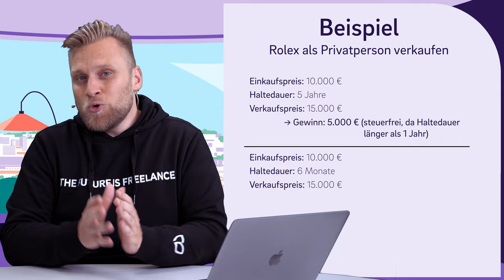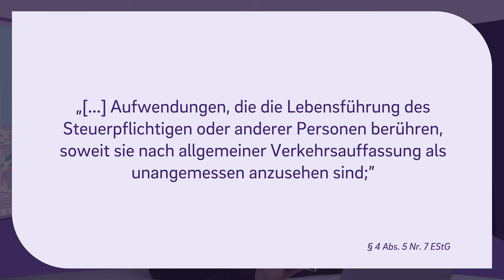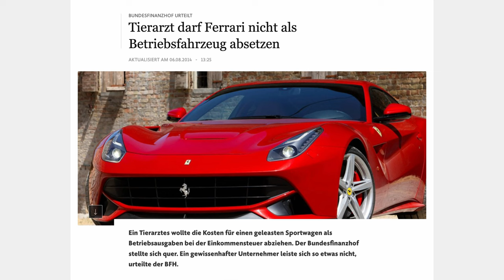Rolex von der Steuer absetzen - Steuertipp | Ist das wirklich möglich? | Luxusartikel absetzen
▬ Mehr Informationen ▬▬▬▬▬▬▬▬▬▬▬▬▬▬▬▬

Rolex von der Steuer absetzen
Auf Social Media Plattformen geistert die Rolex, die man von der Steuer absetzen kann, umher. Doch geht das wirklich? Wir zeigen dir, wie es möglich ist Luxusartikel von der Steuer abzusetzen und worauf du achten musst!

▬ Empfehlungen ▬▬▬▬▬▬▬▬▬▬▬▬▬▬▬▬

▬ Timestamps ▬▬▬▬▬▬▬▬▬▬▬▬▬▬▬

0:00 - Intro
0:22 - Das Problem
0:40 - Als Händler
1:25 - Als Privatperson
2:22 - Als Privatperson - Beispiel
2:45 - Als Betriebsausgabe
4:40 - Gerichtsurteile
6:13 - Wie ist es doch möglich meine Rolex als Geschäftsausgabe abzusetzen?
7:27 - Outro